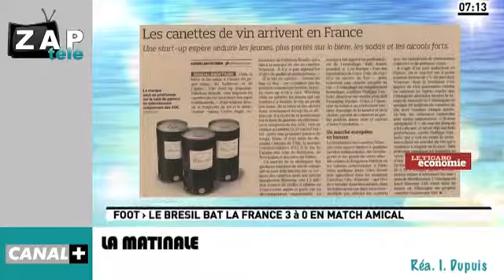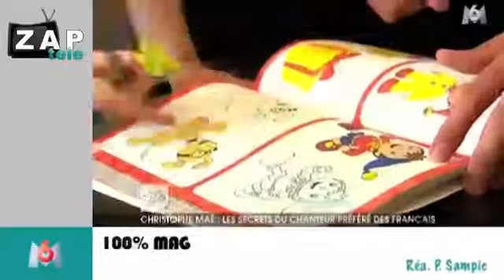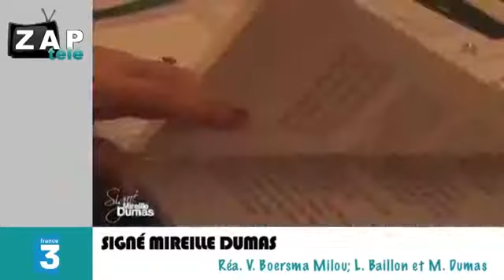Zapping Télé du 11 juin 2013